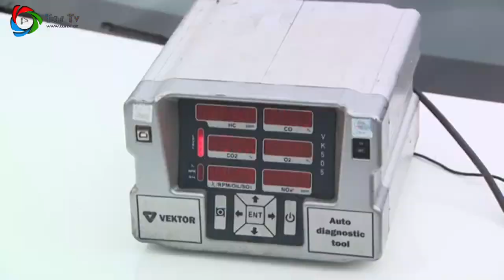Sumqayıtda yol polisi Reyd keçirdib.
Sumqayıtda yol polisinin keçirdiyi profilaktik tədbirlər zamanı 48284 protokol tərtib edilib